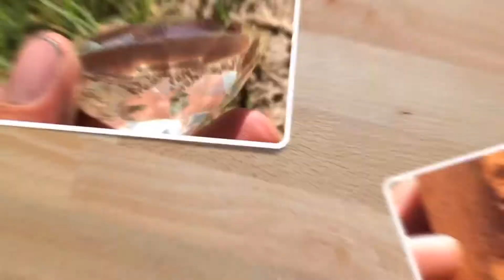Wood and clear resin cross